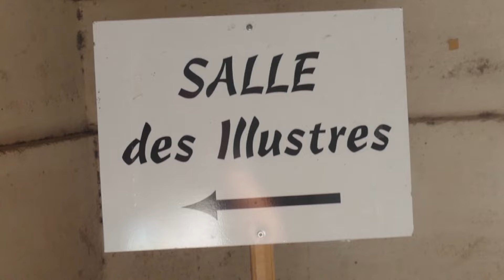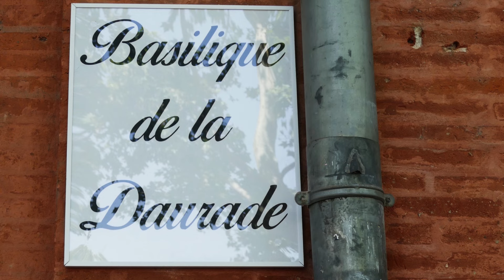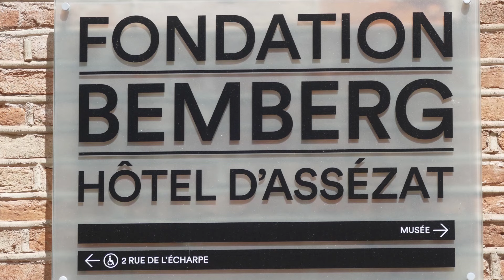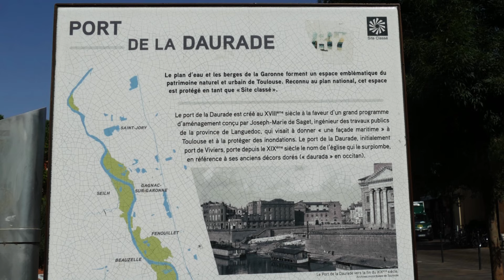MA VISION DE TOULOUSE 2024